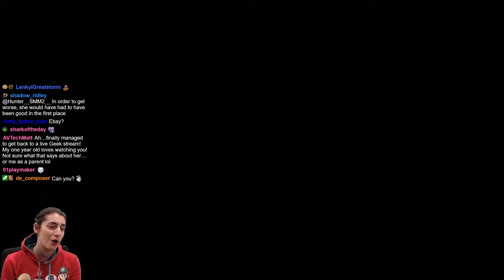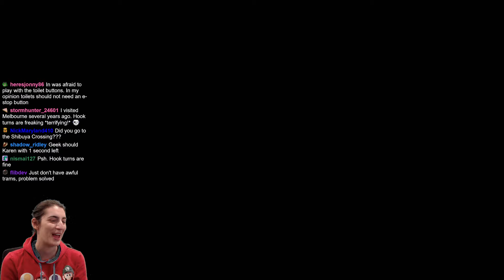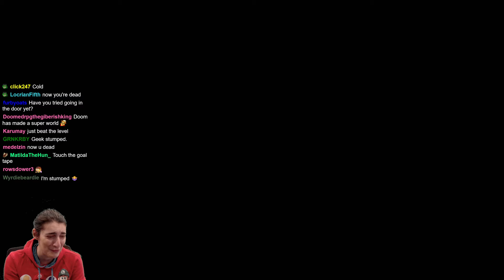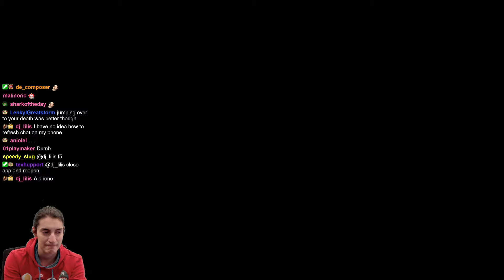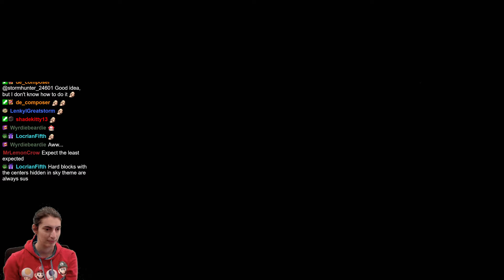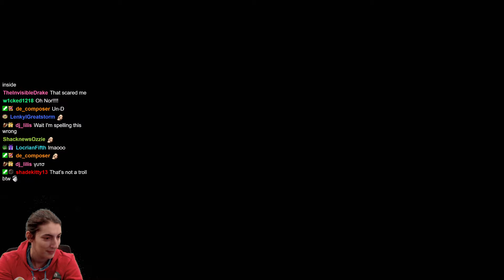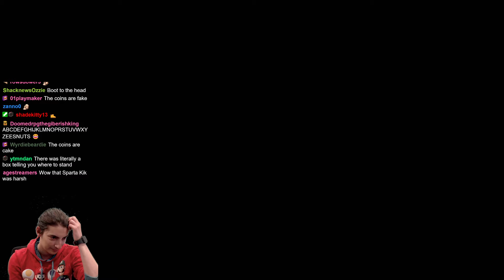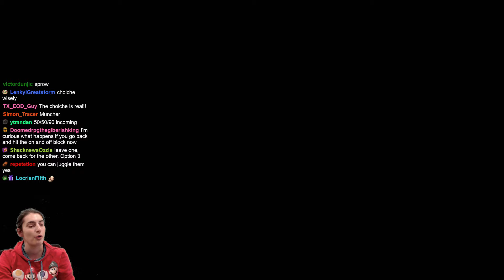Geek Boards the Pain Games!!! Mario Maker 2 - 15th May 2023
Levels...
[00:00:00] ♪Chrono Trigger - Frog's Theme♪ by com_poser (DX3-W09-JDF)
[00:14:30] Welcome to the Troll-Emerging Nation by γυτσ (1KT-655-VRG)
[01:24:35] The Pain Games (ft. River) by $hadekitty (7J5-7QJ-98G)

This VOD was originally streamed on May 15th 2023